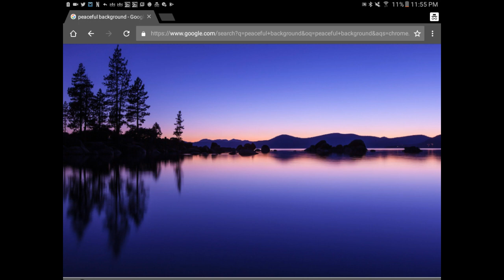Mandela Effect Vlog (My Momma Seen Another Me)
Hey for this video I just wanted to share a personal experience that happened today August 3rd 2017 and the strange thing is it happened on my birthday. My mom apparently seen an individual who looked and acted just like I did and had the same clothes on. It was very strange. Anyway if anyone else is experienced anything like this please let me know.